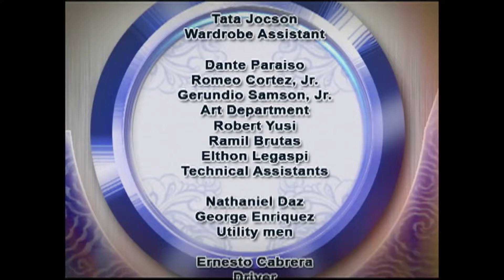Experience South Asian cuisine with Chef Boy Logro! (Stream Together) | Idol Sa Kusina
Chef Boy Logro takes Sam Oh, Ramon Bautista, and Fabio Ide on a journey through South Asian cuisines with Roti Prata from India, Vigan Empanada from Ilocos Sur, and Chicken Satay from Indonesia!